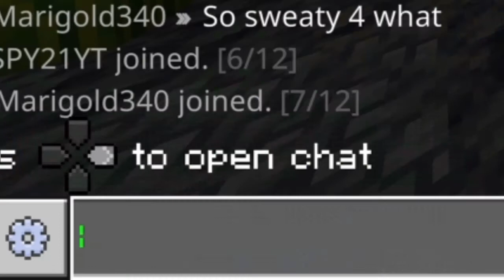My Life in Hive CTF (Montage)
Not sure if you knew but I had to rush this right before I go on another vacation w/ my family. Obviously everything in here isn't my everyday games, I wish, but these clips are when I started popping off. No ill intentions towards any of the people in this video, just fun and games all around.